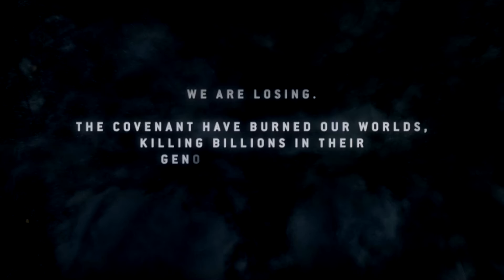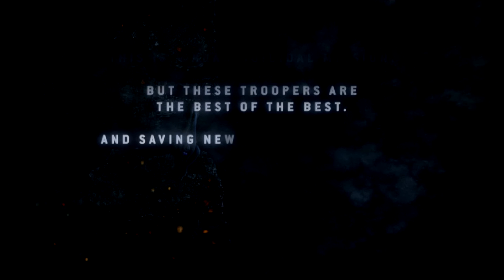0 Introduction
Cinematic from Halo: The Master Chief Collection | Halo 3: ODST. Please note these titles are not the official titles. I don’t know if there are any for this game.